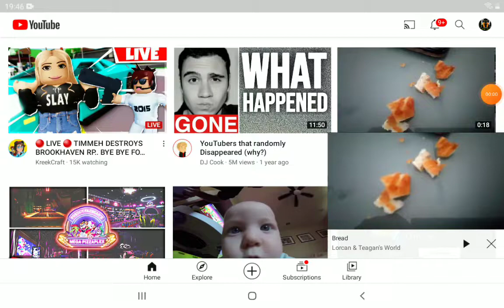STOP! (Important)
To All These People STOP!